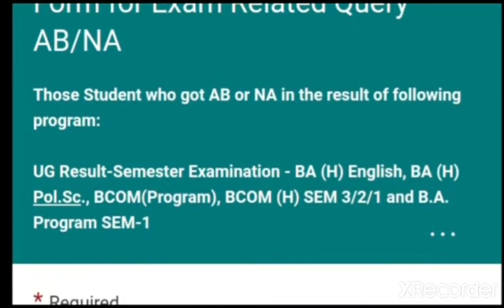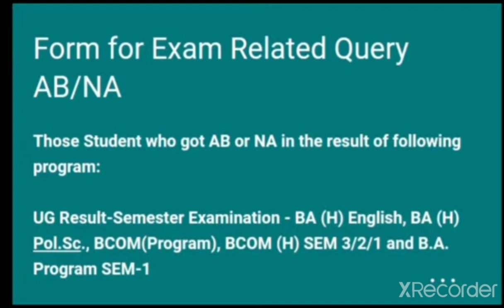BA program obe result AB and ER problem solution.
BA PROGRAM result AB and ER problem solution .for du sol students annual mode .